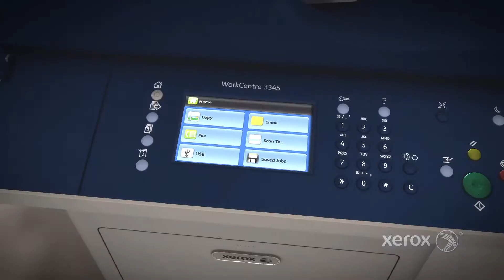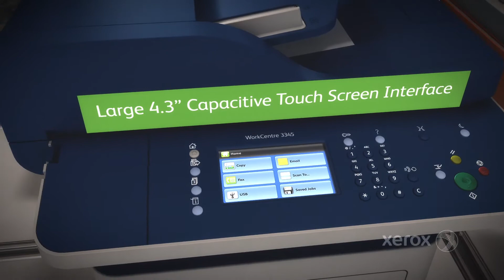Meet the Xerox WorkCentre 3345 Multifunction Printer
Introducing the Xerox WorkCentre 3345 Convenience and Connectivity  • Performance and Productivity  • Easy to use